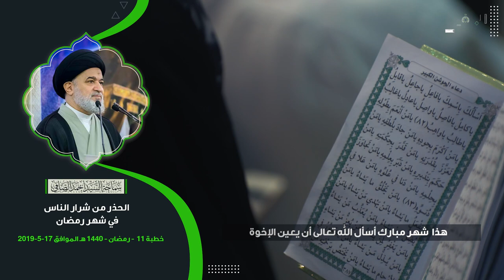الحذر من شرار الناس في شهر رمضان | من كلمة سماحة السيد أحمد الصافي (دام عزه)